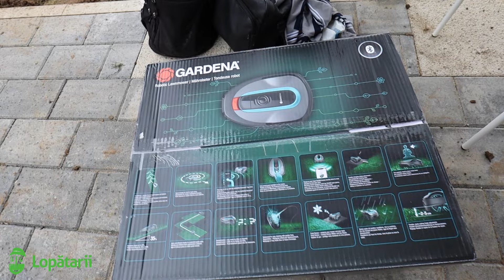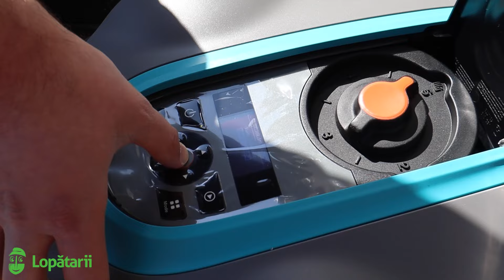Eram datori sa facem o curte în 8 ore și la Cluj! (Vlog #39)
Implementăm ce proiectăm si mai nou va iau cu mine pe unde merg. Azi, va iau cu mine intr-o plimbare de duminica in cautarea unui loc pentru a merge cu cortul.

​lopatarii​​​​​​​​​​​​ fiimandramamasuntlopatar Cluj gardendesign​​​​​​​​​​​​ 3DProject #​​​​​​​​​​​​gazon landscaping​​​​​​​​​​​​ Peisagist​​​​​​​​​​​​